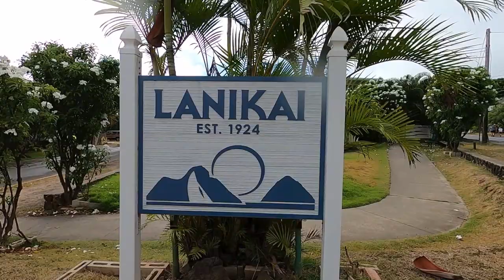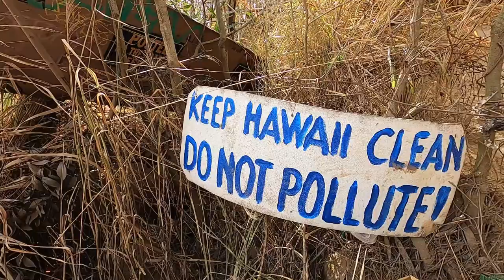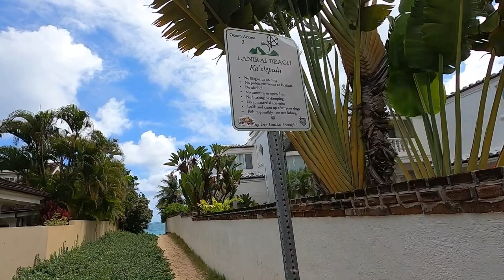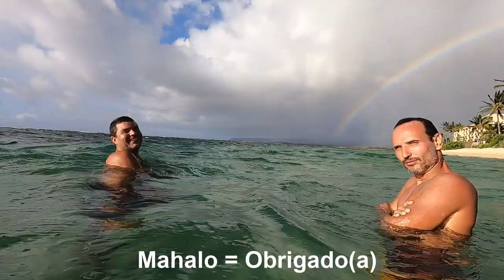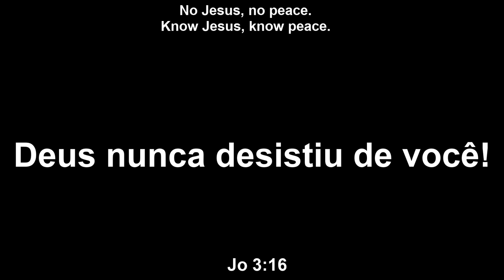Como é a vida no Havaí | Ep. 58 | vemcomagente | Tamara & Fred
Olá pessoal! Você sabe como é a vida no Havaí? Bom, no vídeo de hoje vamos ter trilha, café da manhã com frutas frescas aqui do Havaí, praia e sushi fresquinho. Vem com a gente!

00:00 Trilha Lanikai Pillbox
08:02 Café da manhã
10:47 Praia e sushi

Sobre Nós
Olá! Somos Tamara e Fred, e em 2014 nos mudamos para os EUA como alunos de doutorado, e hoje somos professores e pesquisadores da Mississippi State University. Ao longo dos anos, tivemos a oportunidade de viajar por mais de 20 países e criamos este canal para compartilhar conhecimento e informação. Aqui você verá nossa rotina morando nos EUA, curiosidades sobre a cultura americana, e viagens pelo mundo de diversas maneiras (bicicleta, barraca, motorhome, avião, ônibus, trem) e muito mais. Vem com a gente viver essa aventura chamada VIDA!
Vídeo novo toda Sexta às 18: 15 hs